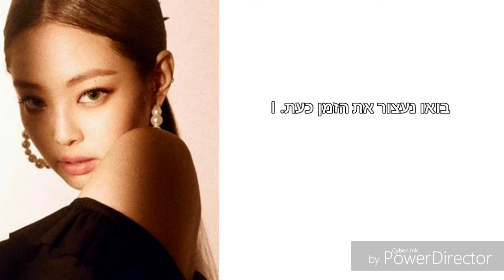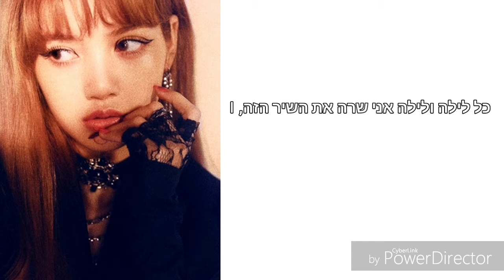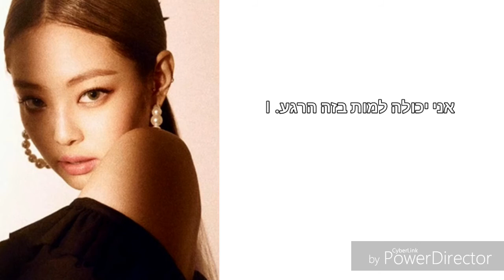BLACKPINK - Forever Young [HebSub]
השיר Forever Young של להקת בלאקפינק שמתוך האלבום שלהן 'Square Up' תורגם לעברית, צפייה מהנה :)